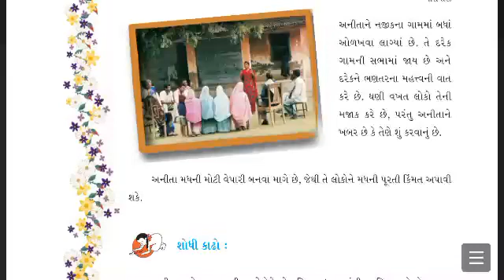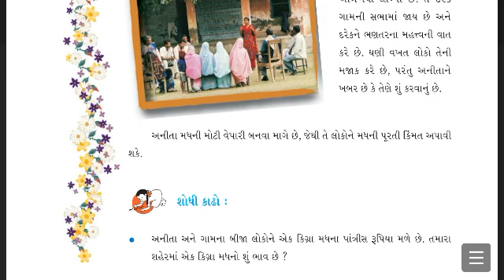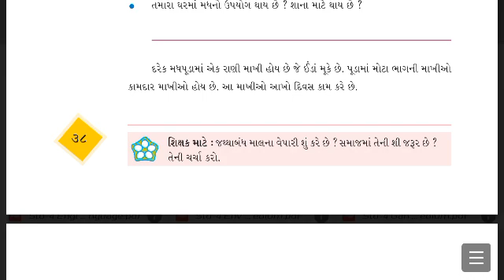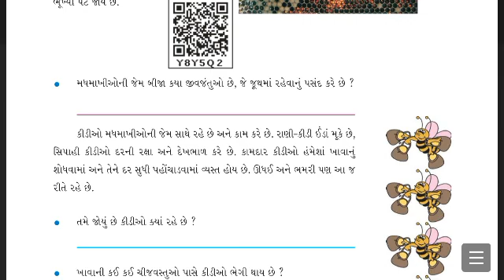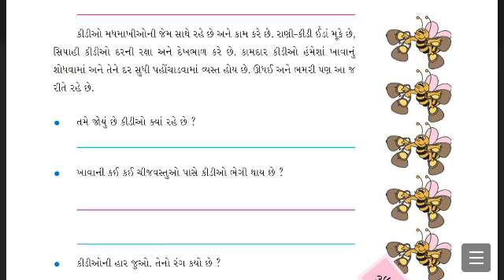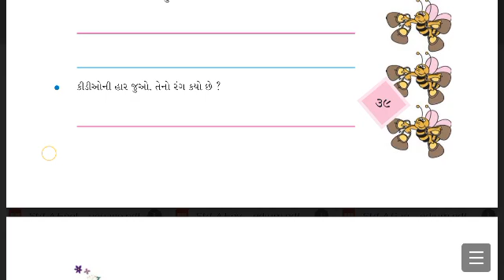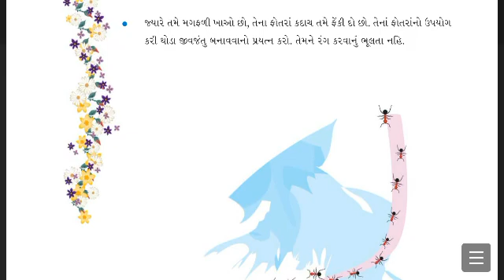Std 4 | Aspas | Ch-5 Anita ane Madhmakhio | Part -2 Madhmakhi Madh UcherKendra#Honeybee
ધોરણ 4 | આસપાસ | પાઠ -5 અનિતા અને મધમાખીઓ | મધમાખી ઉછેર વિશે ભાગ -2
Dhoran4#Std-5AspasCh-4#Path-5#Paryavaran#Anita ane Madhmakhio#Madhmakhi Madh UcherKendra#Honeybee
By Priyanka Sorathiya

1 થી 20 ઘડિયા એનીમેશન વિડીયો જોવા માટે

અંગ્રેજી સ્પેલિંગ માટેના વિડીયો જોવા માટે